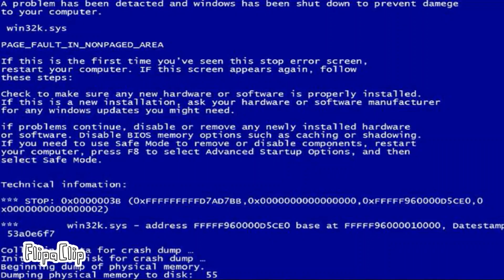COMEDY (PARODY ANIMATION) (REANIMATED) (Cringe)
its been a while lolmao

Animation project made in September 28, 2022

Animation project finished in December 5, 2022

Project name: COMEDY (PARODY ANIMATION) (REMAKE)